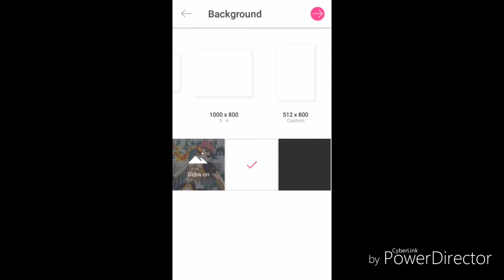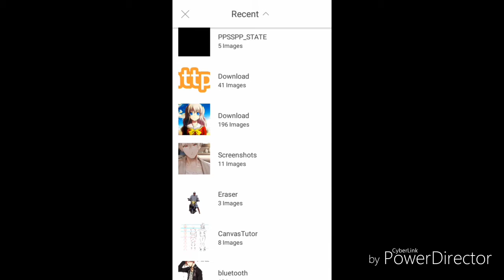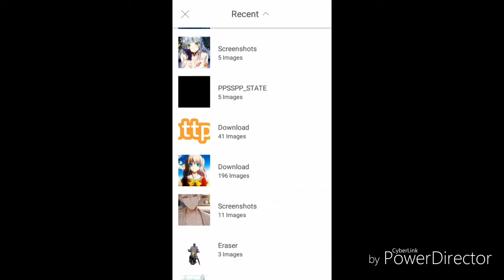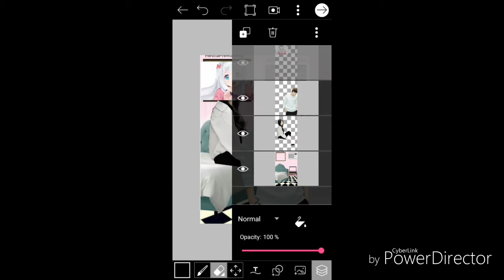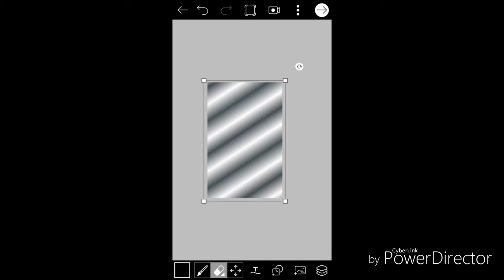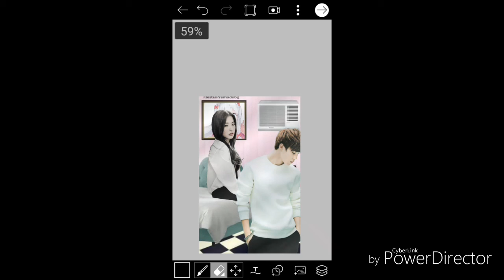How to make simple wattpad book cover using picsart